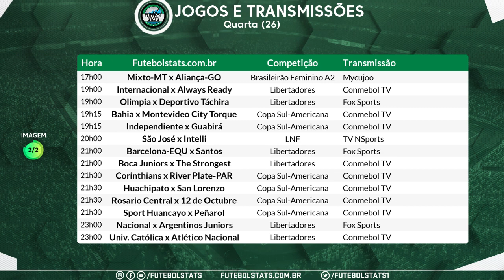Lista dos jogos de hoje 26-05 - Futebol Ao Vivo na TV e Internet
== Ganhe $$ apostando nesse jogo. Acesse o link e faça seu cadastro: ==

== Acesse o link abaixo para comprar camisas esportivas com frete grátis ==

futebol hoje, futebol, futebolaovivo jogosdehoje , Futebol na TV, Futebol AO VIVO, Futemax